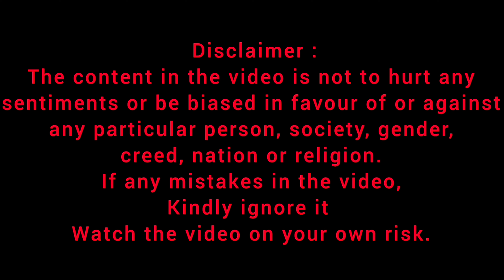Toys kids video playing barbie's Toy channel game viral shorts reels videos for children new product